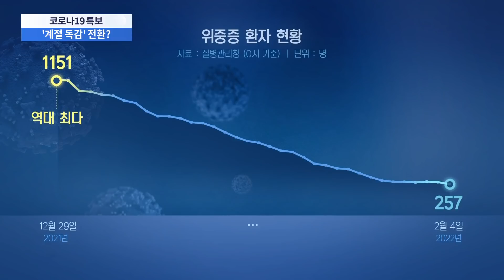코로나, 계절독감으로 전환?…전문가 "오미크론 정점 지나야 논의 가능"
확진자는 폭증하고 있지만 그나마 다행인건 오미크론의 증세가 비교적 가볍다는 겁니다. 때문에 정부는 조심스럽게 '계절 독감' 수준의 관리 가능성을 내비치고 있는데, 전문가들 사이에서는 여전히 아직은 신중해야 한다는 주장이 우세합니다.